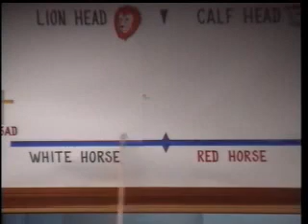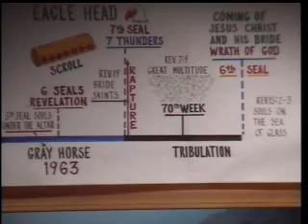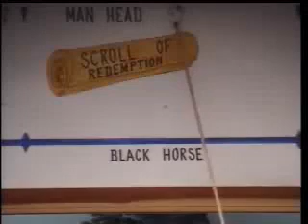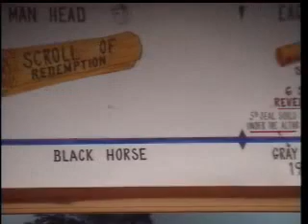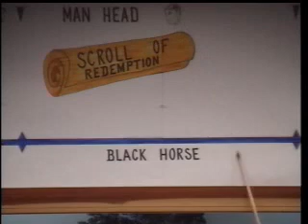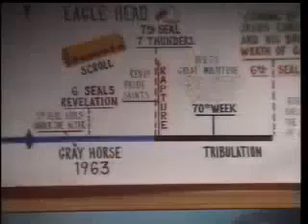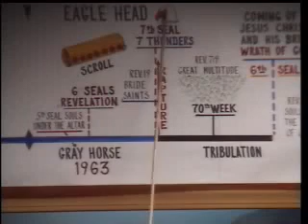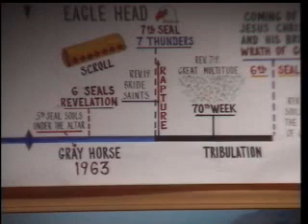The Seals, Tape 7 - Rev. Raymond Jackson - Faith Assembly Church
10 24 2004am The Seals, Tape 7 - Rev. Raymond Jackson - Faith Assembly Church